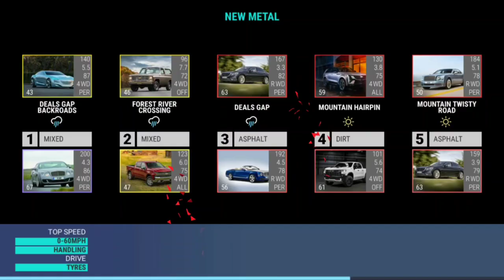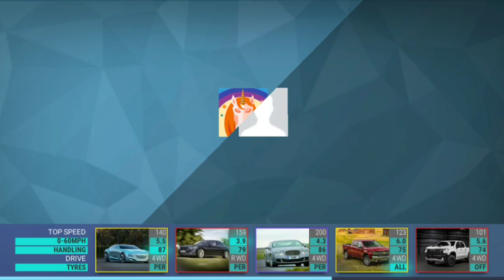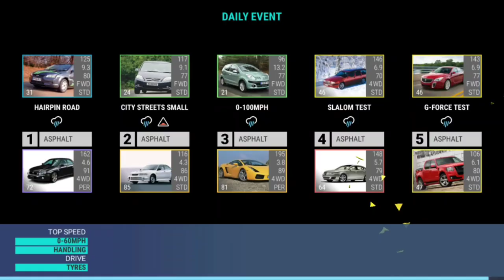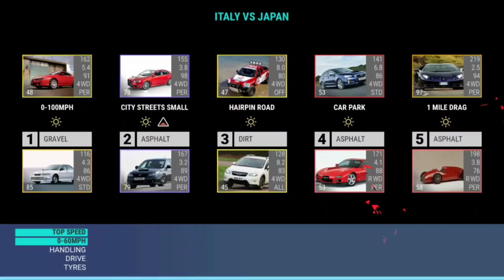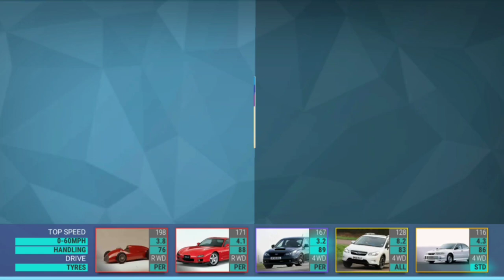Top Drives Events: New Metal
Sorry no audio but still on vacation, will be back soon.